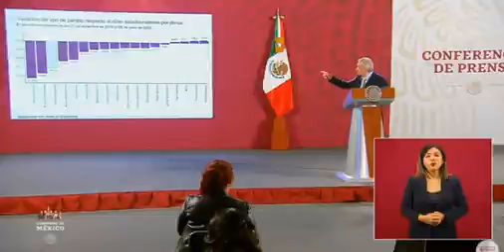El presidente AMLO informa que en términos tributarios aumentó el pago de impuestos